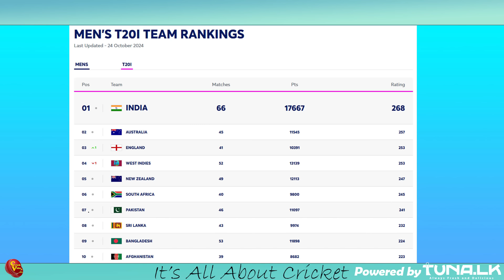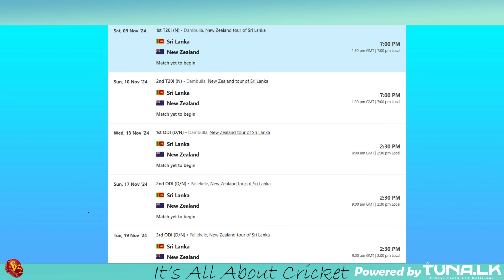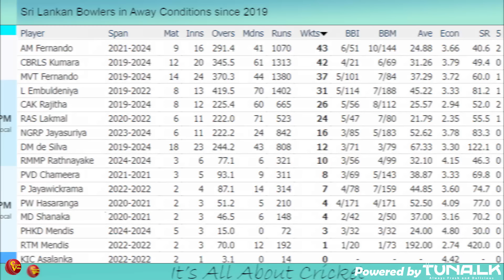දකුණු අප්‍රිකා සහ නවසීලන්ත තරඟාවලි සඳහා ශ්‍රී ලංකා සංචිත කොහොම වෙයිද?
නවසීලන්ත එක්දින තරඟාවලියට පෙර ශ්‍රී ලංකා ටෙස්ට් කණ්ඩායම දකුණු අප්‍රිකාව බලා පිටත්වෙනවා. සංචිත දෙකේම ඉන්න ක්‍රීඩකයන්ට මොකද වෙන්නෙ? මේ සඳහා මොන විදියේ සැලසුමක් ක්‍රියාත්මක වෙයිද? කතා කරමු අද කෙළි බිමේ කෙළි විත් විදූ තුලින්
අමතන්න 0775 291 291